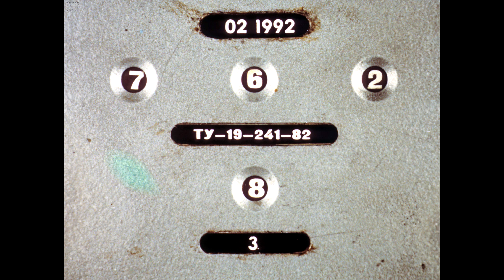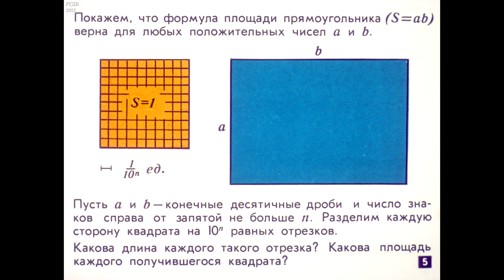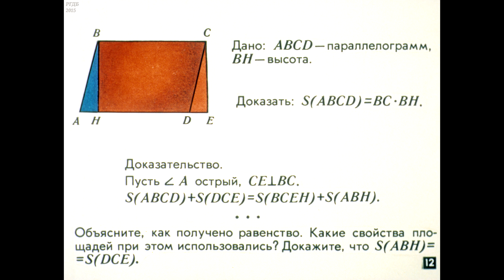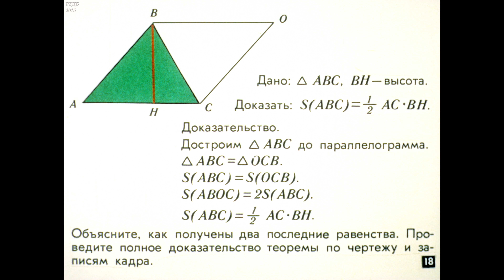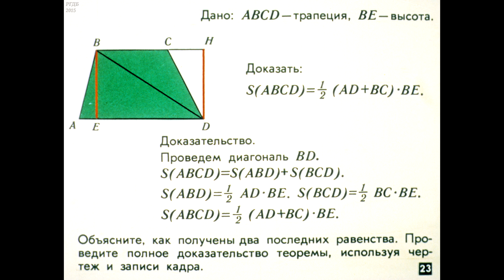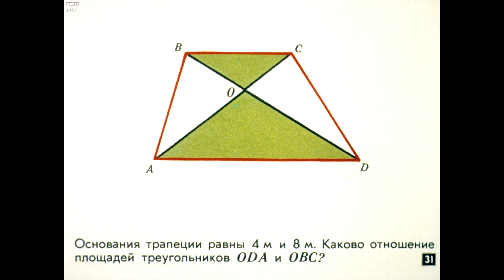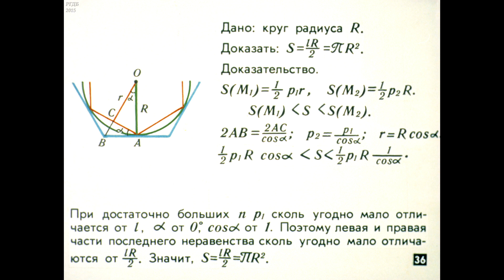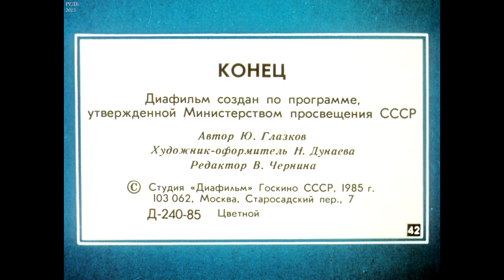Диафильм Площади /по геометрии для 8 класса/